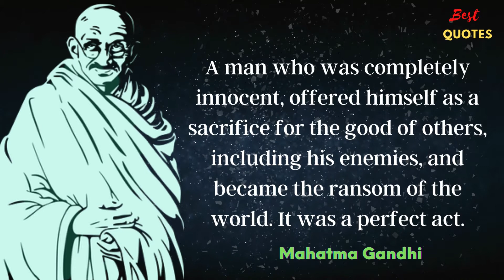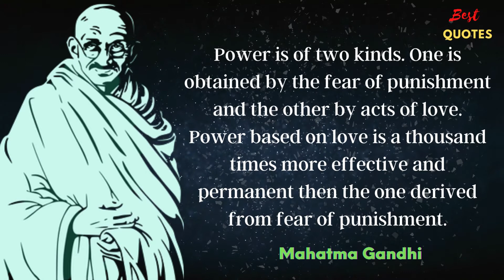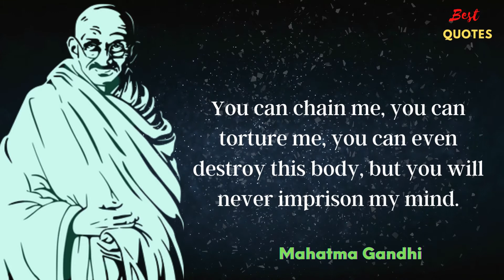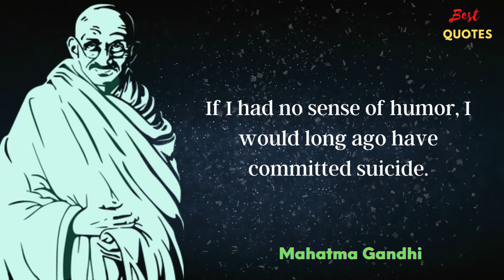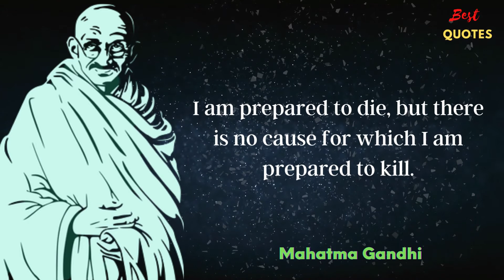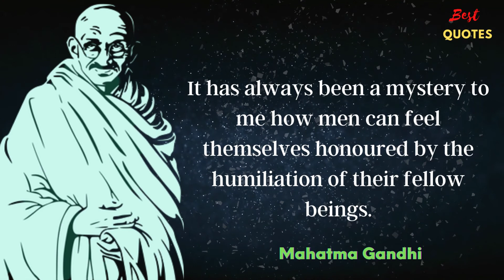Mahatma Gandhi Quotes ‖ Greatest Mahatma Gandhi Quotes That You Must Listen Before Die 😍😍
Mahatma Gandhi was the primary leader of India’s independence movement and also the architect of a form of non-violent civil disobedience that would influence the world. Until Gandhi was assassinated in 1948, his life and teachings inspired activists including Martin Luther King Jr. and Nelson Mandela.

In this video the topics that are covered

mahatma gandhi
mahatma gandhi quotes
gandhi quotes
greatest quotes of mahatma gandhi
top gandhi quotes
mahatma gandhi inspirational quotes
mahatma gandhi quotes in english
quotes by gandhiji
quotes of mahatma gandhi
mahatma gandhi best quotes
inspirational quotes
best quotes by mahatma gandhi
gandhi
mohandas karamchand gandhi
top ten gandhi quotes
quotes by mahatma gandhi
motivational quotes